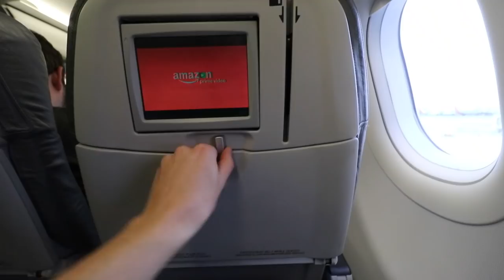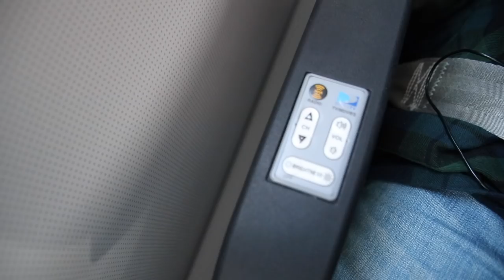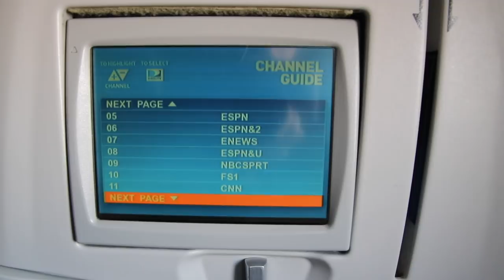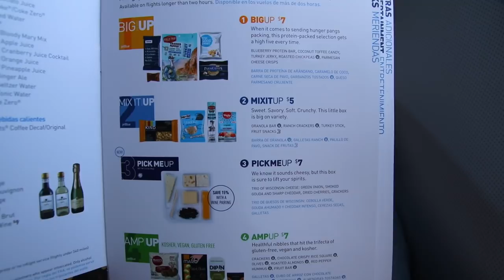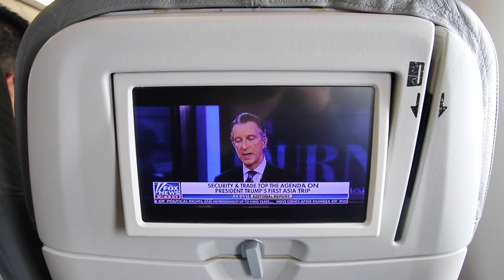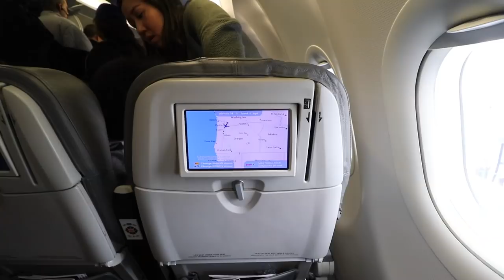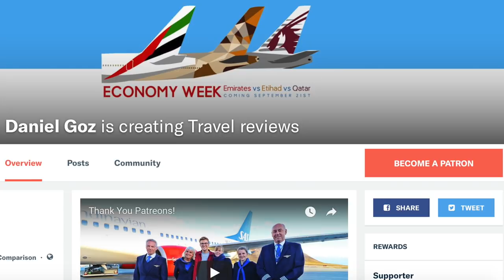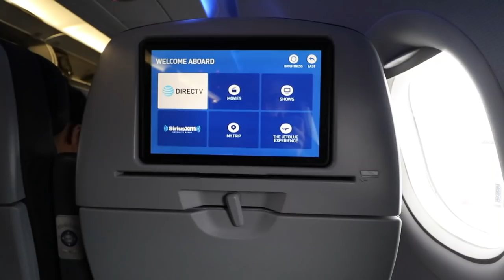JETBLUE A320 + A321 Economy Class Review | San Francisco - Long Beach - Portland | Economy Week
Experience JetBlue famous economy class with SO MUCH LEGROOM on their Airbus A320 and A321!

- A comparison between the Delta, United and American will cost over $1000 - we're almost halfway there already! -

Paid: 8200 miles + $5.60 and 10700 miles + $5.60

Big camera
Little camera (for wing views)
Wide angle lens
Zoom lens
Big microphone
Clip microphone
Little tripod
iPhone lens
iPhone microphone

FAQ:
Airline: JetBlue Airways, B6
Aircraft: Airbus A320 and A321
Reg: N706JB to N806JB + N944JT
Flight number: B61235 to B61522 + B6616
Airports: San Francisco International Airport to Long Beach Airport to Portland International Airport
Flight dates: November 4th and November 8th
Seat: 1st flight - 20F, 2nd flight - 21F, 3rd flight - 16F
Route: San Francisco - Long Beach - Portland + San Francisco - New York JFK